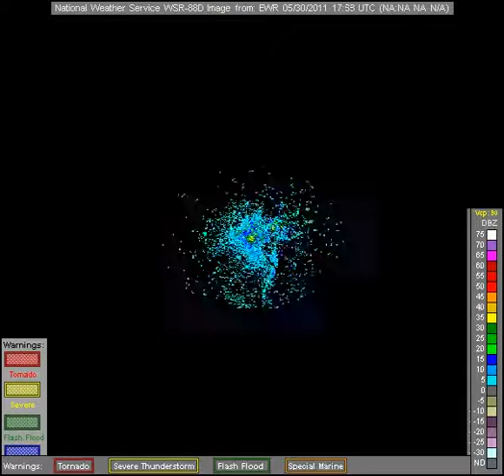noaa radar EWR 2011-5-30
NOAA radar imagry for station EWR on 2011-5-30